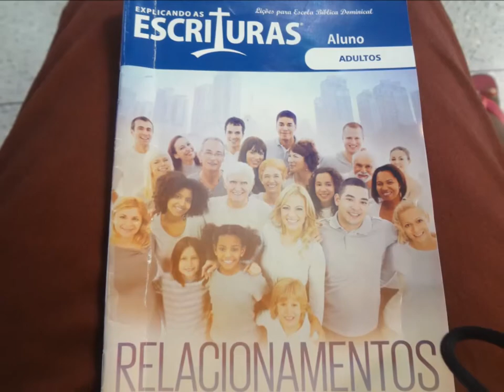Metodista Weslyana......25 Abril 2015 - Paraiso - B.H - M.G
Sustenta-me e serei sustentado